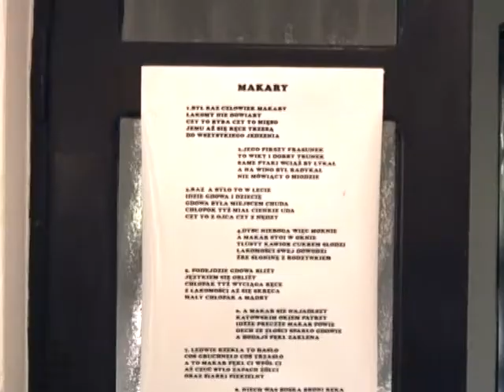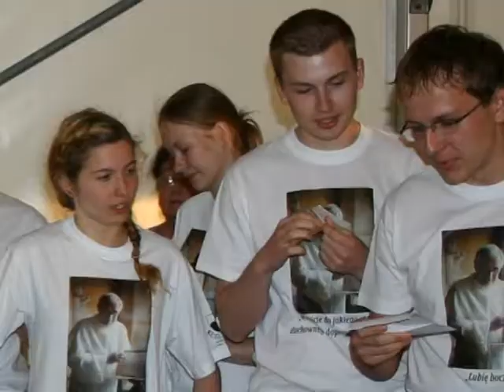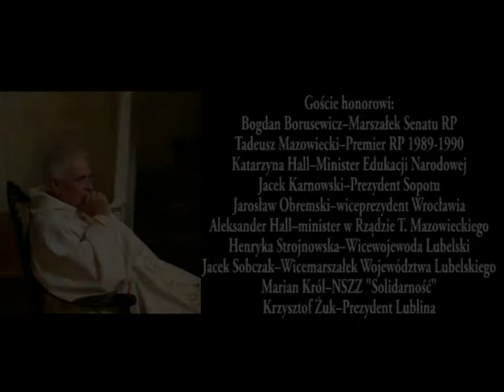Jubileusz o. Ludwika Wiśniewskiego 2011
Skrót reportażu ze złotego jubileuszu święceń kapłańskich o. Ludwika Wiśniewskiego-legendarnego duszpasterza młodzieży.

Produkcja:
Iwo Jabłoński